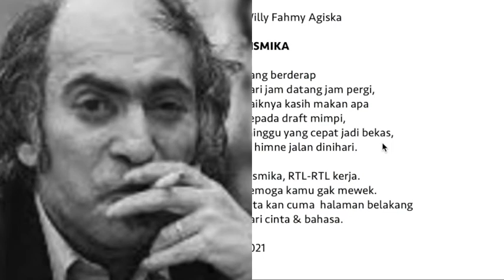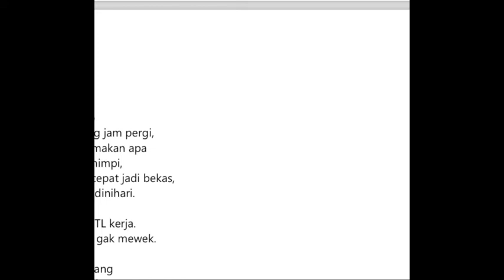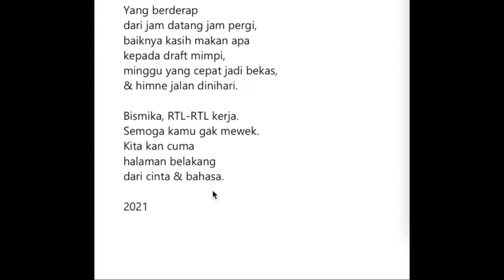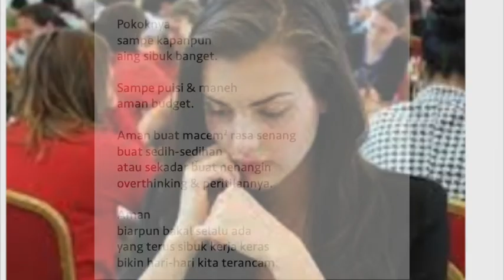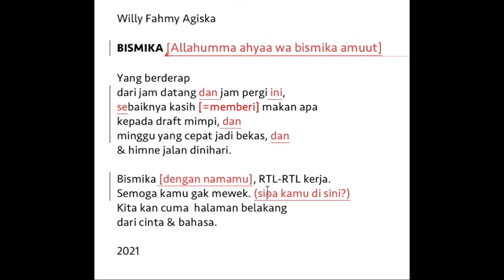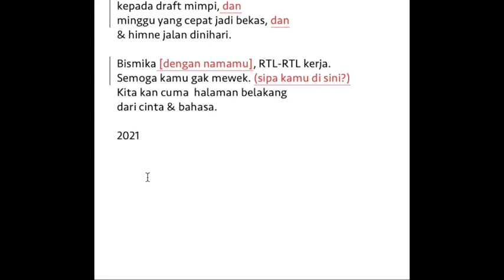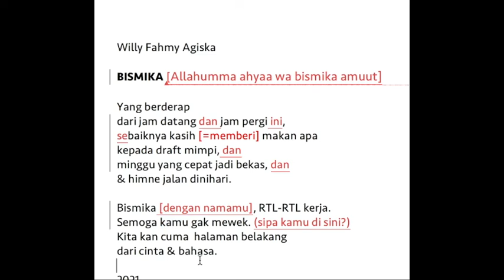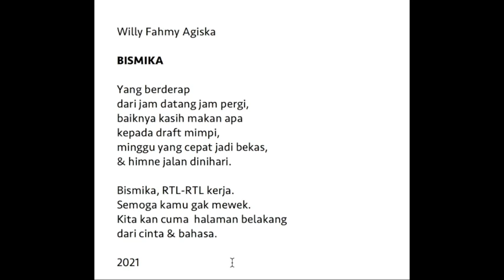PARAFRASA: PEMBACA PUISI JUGA BISA JENIUS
Bagaimana cara membaca puisi dg parafrasa? Siapakah Willy Fahmi Aghiska? Seperti apa puisinya yg belakangan? Apa itu struktur yg tidak lengkap? Apa itu kejeniusan? dll dll dll.